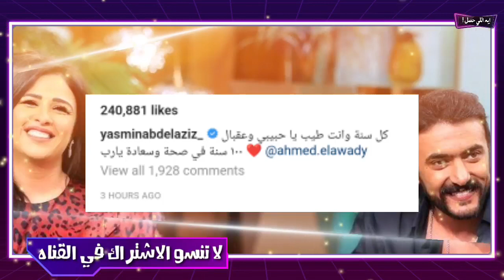ياسمين عبدالعزيز تحتفل بعيد ميلاد زوجها احمد العوضي شاهد ماذا قالت